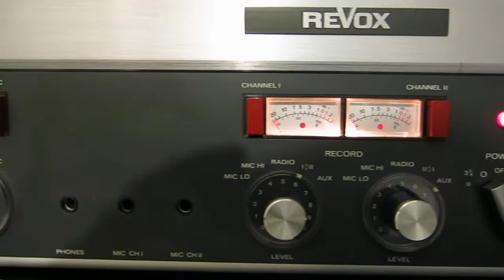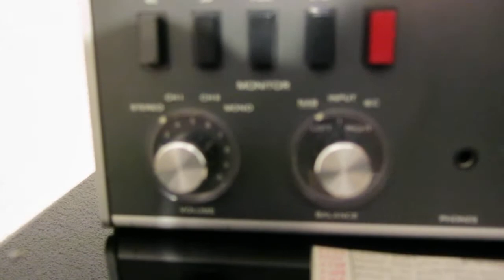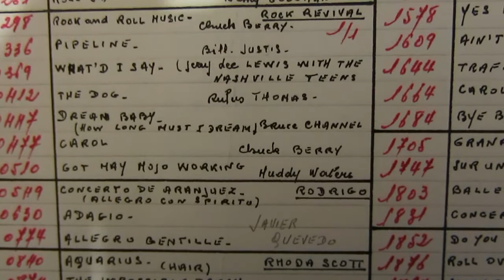Revox A77 + tesla speakers ars